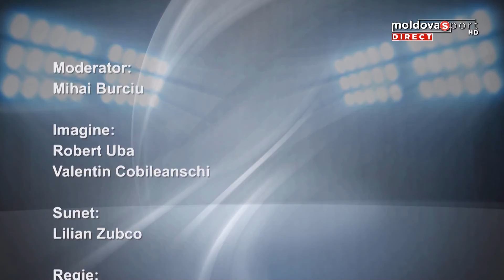BOLOGAN ȘI CERBADJI LA ECOUL SPORTULUI CU MIHAI BURCIU LA MOLDOVA SPORT // Ed. 145 (15.05.2015)